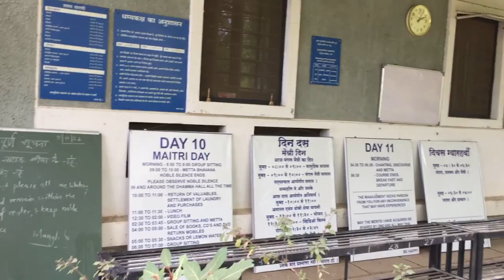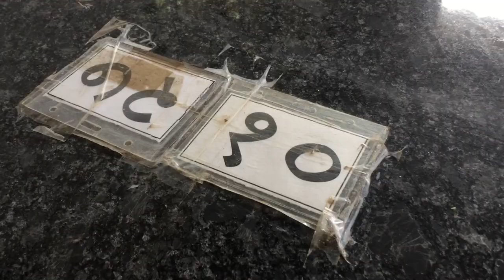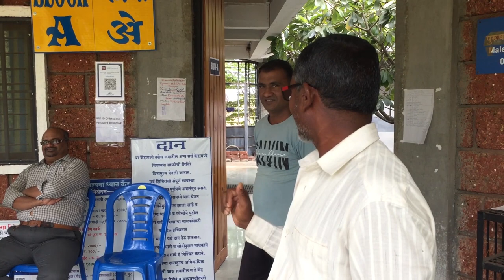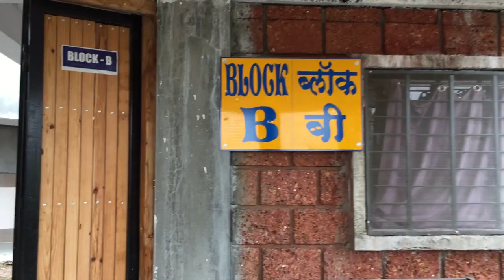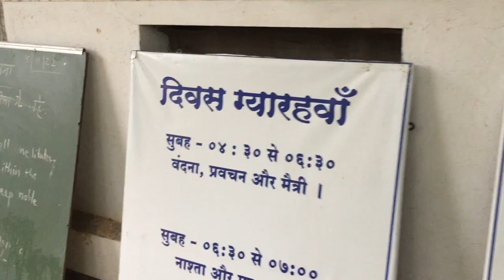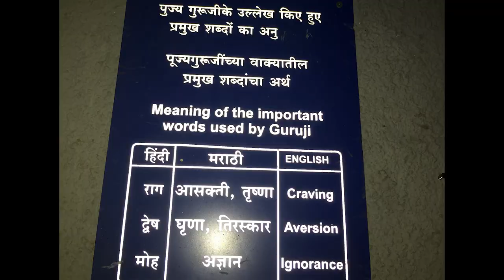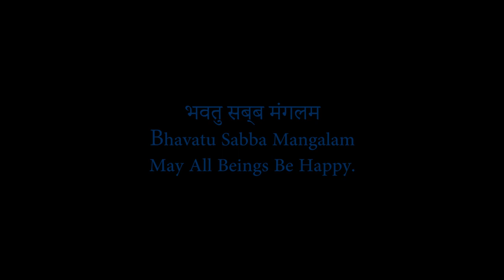Vipassana Meditation Solapur | Vipassana Meditation Dec 2022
Guru ji: Kavindra Jha
Dhammasiddhapuri Vipassana Meditation Center, Solapur.

Video Shoot and Edit
Suraj Kumar